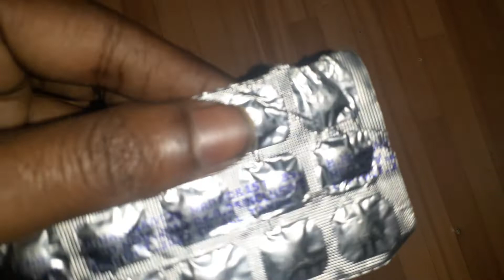Avil 25 Tablet Review In Bangla 2022 | Avil 25 Uses, Dosages, Benefits & Side Effects | Health Tips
হ্যালো বন্ধুরা কেমন আছেন সবাই আশাকরি সবাই ভালো আছেন।
আপনাদের সাপোর্ট ও ভালোবাসাতে আজ আমি এতটা পথ চলতে পেরেছি।
বন্ধু রা আর একটু সাপোর্ট করো যাতে আর একটু এগিয়ে যেতে পারি।

আর নতুন বন্ধু দের বলছি আমাদের এই ছোট্ট পরিবারে যদি সদস্য হতে চান তাহলে এখনি চ্যানেল টি কে Subscribe করে সদস্য হয়ে যান কারন এখানে Health Tips & Medicine Review করা হয়ে থাকে।

অসংখ্য ধন্যবাদ জানাই আমাদের পরিবারের সকল সদস্য কে।